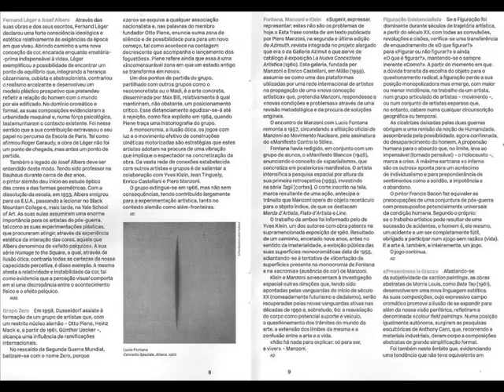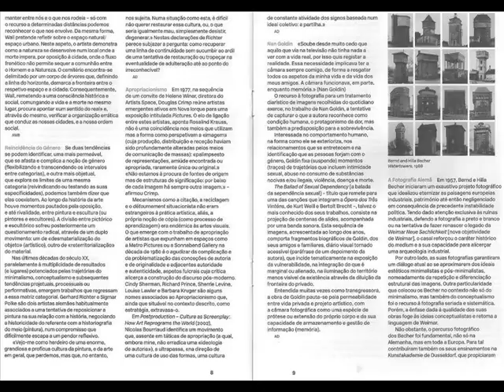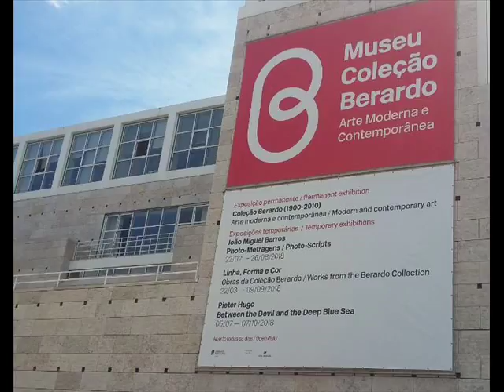Museu Berado Arte Contemporanea 1900 2018